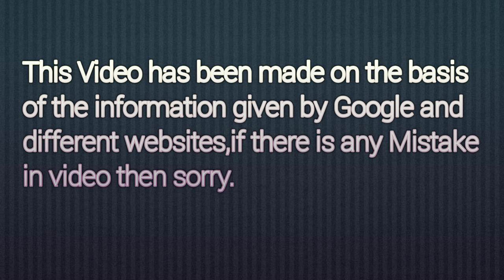Rachi Sharma (Poorvi) Kumkum bhagya, Lifestyle 2023, Age, Boyfriend, Biography, Family, Salary,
@Superstar Info

Rachi Sharma (Purvi) Kumkum bhagya, Lifestyle 2023, Age, Boyfriend, Biography, Family, Salary, house